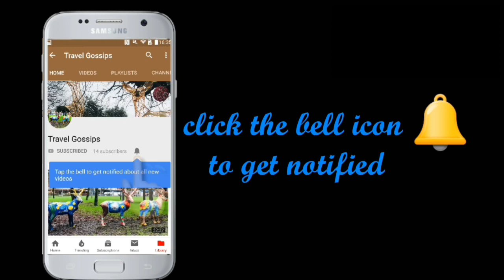kamakhyatemple कामाख्यामंदिर मांकामाख्या శ్రీకామాఖ్యాదేవిఆలయం Guwahati Assam India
Guwahati is the largest city of Assam Northeastern part of India, situated on the South Bank of the Brahmaputra River.Guwahati is known for its rich culture and custom, festival of celebrations, cooking, individuals and its cosmopolitan nature.It’s known for holy sites like the hilltop Kamakhya Temple, featuring shrines to the Hindu deities Shiva and Vishnu. It is among the top priorities for the visitors. If you are planning a visit, you would come across many places to visit in Guwahati.
Places we visited during our trip to Assam,Guwahati,Meghalaya,Shillong
The capital city of Indian state Meghalaya is also popular as “Scotland of India”. The place is filled with lush green forests, beautiful waterfalls and pleasing hills.
Visit living root bridge, the most brilliant of all the living bridges of the world.
The Kamakhya Temple is a Hindu temple dedicated to the mother goddess Kamakhya. It is one of the oldest of the 51 Shakti Pithas. Situated on the Nilachal Hill in western part of Guwahati city in Assam, India, it is the main temple in a complex of individual temples dedicated to the ten Mahavidyas of Saktism : Kali, Tara, Sodashi, Bhuvaneshwari, Bhairavi, Chhinnamasta, Dhumavati, Bagalamukhi, Matangi and Kamalatmika. Among these, Tripurasundari, Matangi and Kamala reside inside the main temple whereas the other seven reside in individual temples. It is an important pilgrimage destination for Hindus.

Travelling in India is not only about experiencing a journey but also having knowledge about its culture, food, scenic beauty of India as well as having fun.